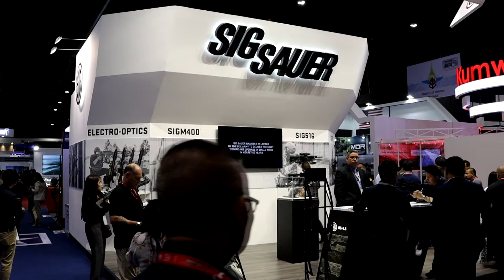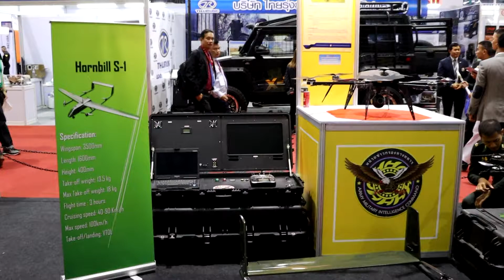Defense and Security 2019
ดีเฟนส์ แอน์ ซีคิวรีตี้ 2019 เป็นงานแสดงอาวุธยุทโธปกรณ์และระบบรักษาความปลอดภัยทางการทหารแห่งภูมิภาคอาเซียนซึ่งเป็นที่รู้จักทั่วโลก โดยปีนี้งานจะเน้นไปที่ความร่วมมือและการสร้างสัมพันธ์ทางธุรกิจของภาครัฐและภาคเอกชนทั้งภายในประเทศและนอกประเทศ ตามนโยบายส่งเสริมและพัฒนาอุตสาหกรรมป้องกันประเทศของรัฐบาล

ภายในงานมีผู้ผลิตชั้นนำกว่า 500 บริษัท จาก 60 ประเทศทั่วโลกเข้าร่วม มีการจัดแสดงนวัตกรรมและเทคโนโลยีล่าสุดของอาวุธยุทโธปกรณ์ทางการทหารรวมทั้งมีการประชุมสัมนาแลกเปลี่ยนระหว่างภาครัฐและภาคเอกชนซึ่งจะนำไปสู่ความร่วมมือในด้านต่างๆในอนาคต

ดีเฟนส์ แอน์ ซีคิวรีตี้ 2019 มีกำหนดจัดขึ้นในวันที่่ 18 ถึง 21 พฤศจิกายน 2562 ที่ ศูนย์แสดงสินค้าและการประชุมอิมแพค เมืองทองธานี